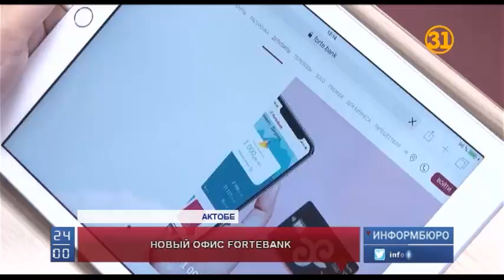В Актобе открылся центральный областной офис «Forte Bank»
В Актобе сегодня открылся центральный областной офис «Forte Bank». В нем используются передовые технологии обслуживания клиентов. Больше двух миллионов человек по всей стране доверили свои финансовые вопросы именно «Forte Bank».